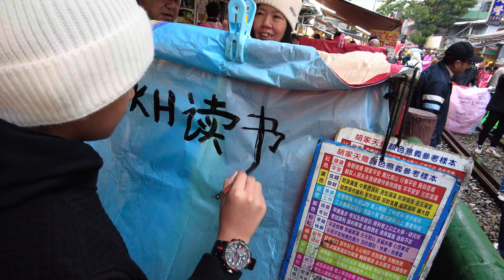九份烟雨蒙蒙，十份雨中放天灯 | Taiwan 台湾游2024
台湾游的第五天，我们来到了著名的九份与十份。
九份老街人山人海，好多人，又下着密雨，其实逛的好辛苦。九份后我们到十份放天灯，也是人山人海！还好雨稍微小点了，还不错。